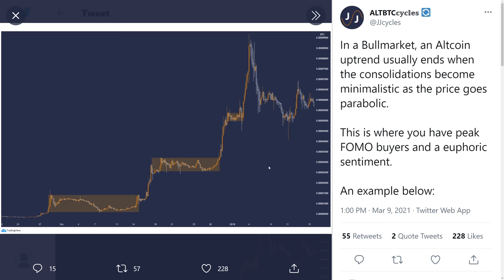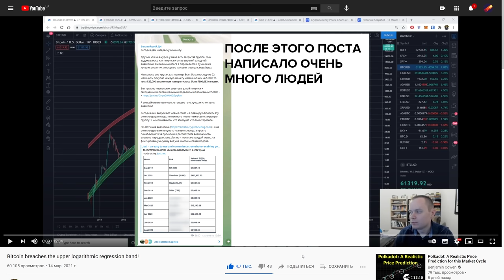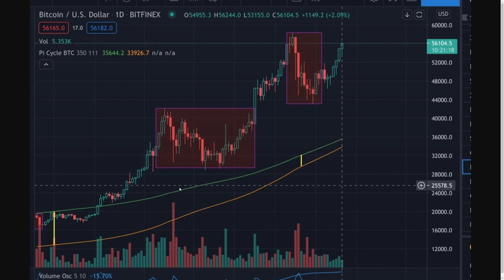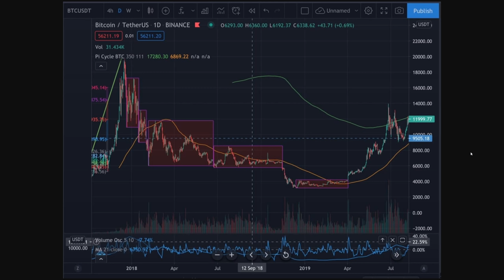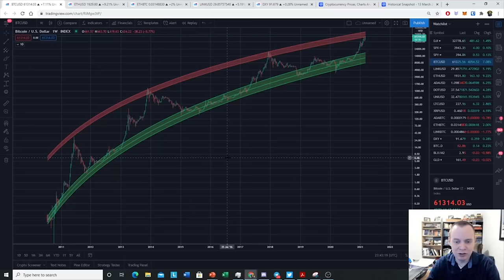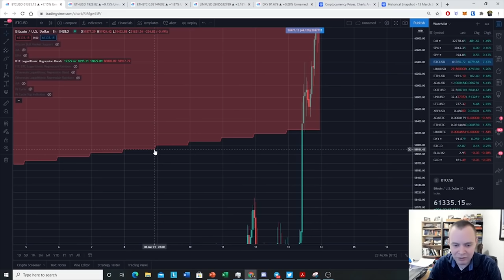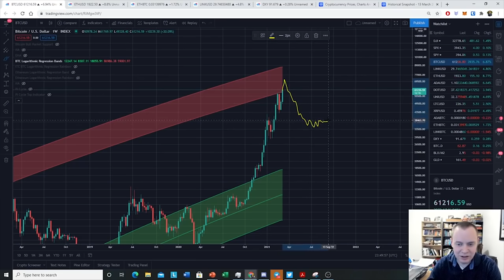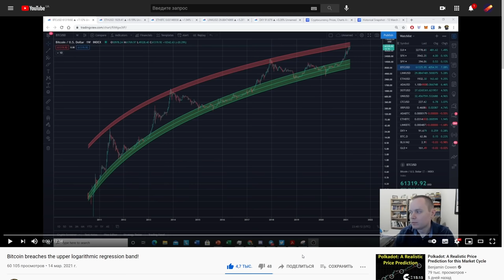Я ЗНАЮ КОГДА БУДЕТ ПИК БИТКОИНА (обзор и прогноз)